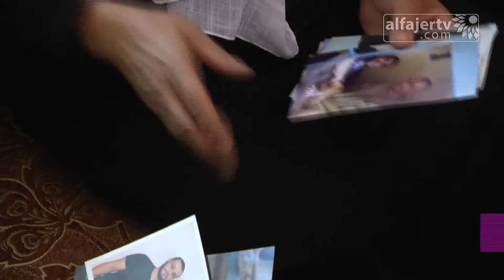عائلة الأسير حسام عمر تجترح أملها من الألم وتنتظر الفرج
تلفزيون الفجر الجديد 23/4/2016 | عائلة الأسير حسام عمر تجترح أملها من الألم وتنتظر الفرج